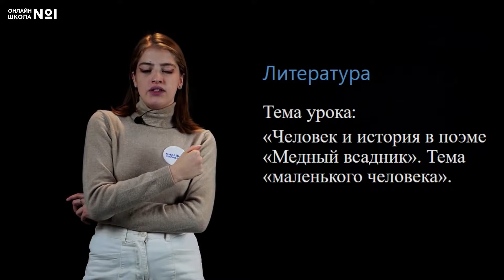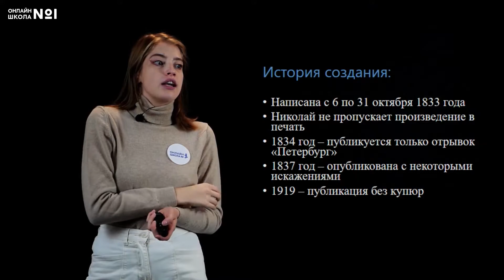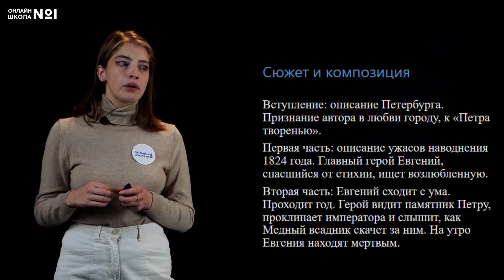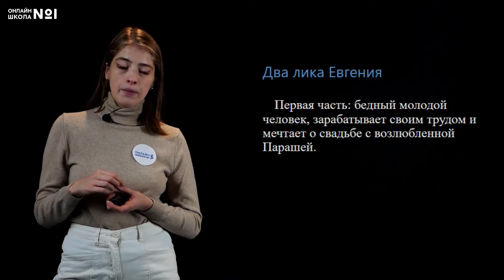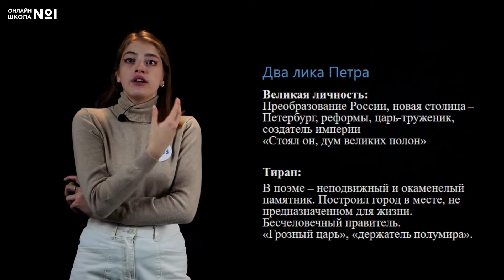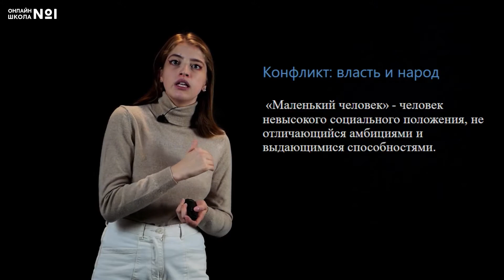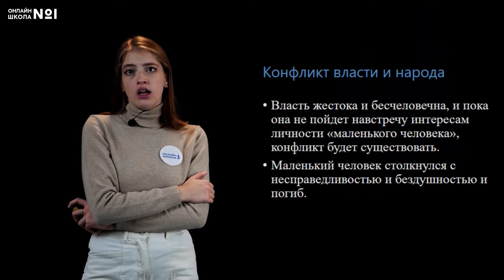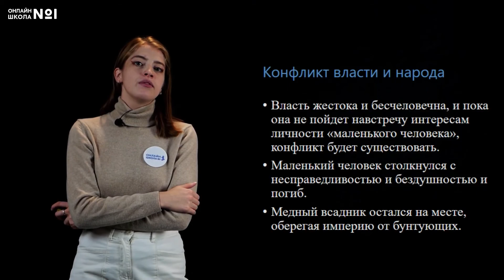Человек и история в поэме «Медный всадник» А.С. Пушкина. Видеоурок 5. Литература 10 класс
На прошлых уроках мы говорили о лирике А.С. Пушкина. Сегодня мы рассмотрим поэму «Медный всадник».
Поэма «Медный всадник» была написана в Болдине осенью 1833 года. В этом произведении Пушкин описывает одно из самых страшных наводнений, которое произошло в 1824 году и принесло страшные разрушения городу.

📌Содержание:
0:00 Вступление
1:09 История создания «Медный всадник», 1833 год
2:43 Сюжет и композиция поэмы «Медный всадник»
5:45 Наводнение 1824 года
6:30 Два лика Евгения
11:00 Конфликт власти и народа
15:56 Заключение